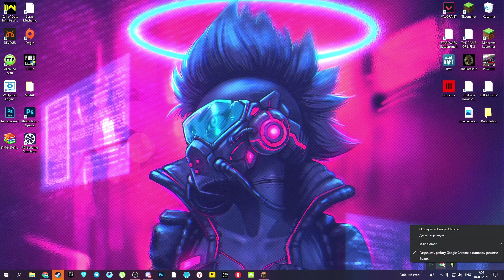MINECRAFT || YER TO'LA TOPDIM #1 || UZBEKCHA LETSPLAY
Xammaga salom do'stlar sizlar bilan xardoimgidek Yasin Gamer  kanali do'stlar sizlarga bizning o'yinimiz yoqdimi yoqsa like bosilar va kanalga ham obuna bo'lish esdan chiqamisin do'stlarga ham ulashing va maroqli dam oling
do'stlar bizlar bilan ajoyib bir biridan qiziq oyinlar oynamoqchisiz?
unda albatta discord serverimizga obuna bo'ling biz sizni kutamiz.